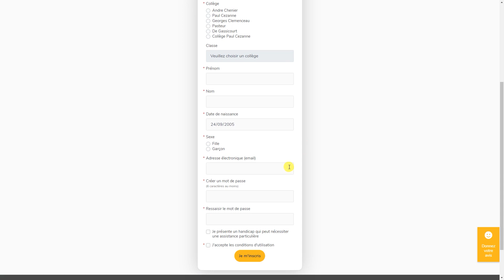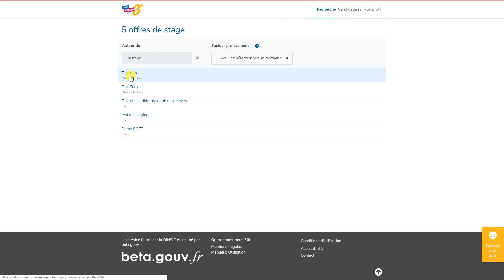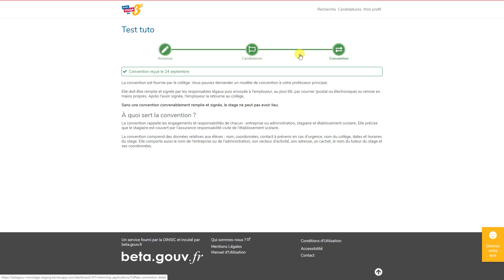Découvrir la plateforme (Version stagiaires)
Le CRIJ Réunion, dans le cadre de ses activités d'information jeunesse, propose aux collégiens et collégiennes de découvrir cette vidéo tutoriel qui vous explique comment créer un compte, renseigner son profil, faire un recherche de stage et postuler dans le cadre du dispositif monstagedetroisieme.